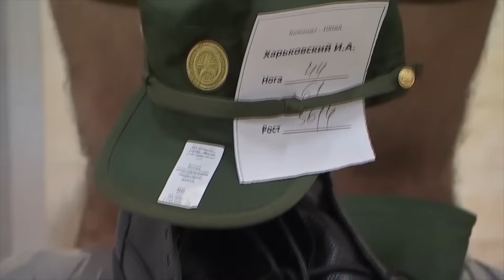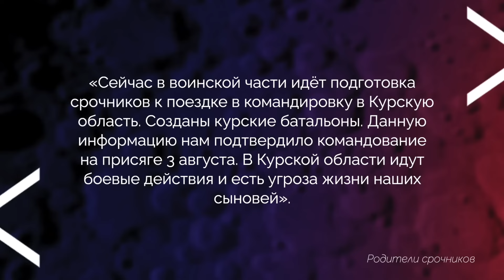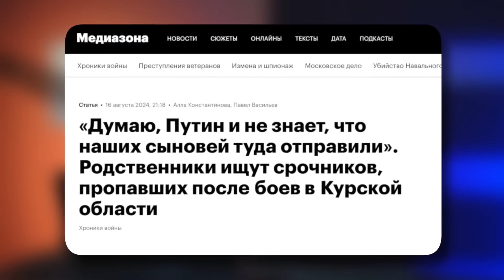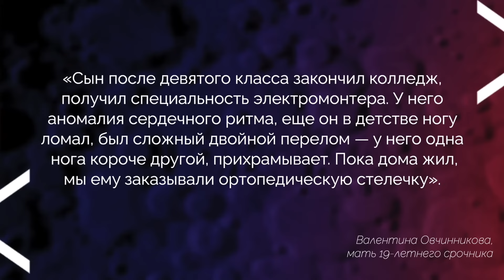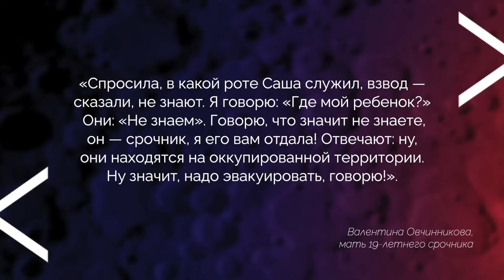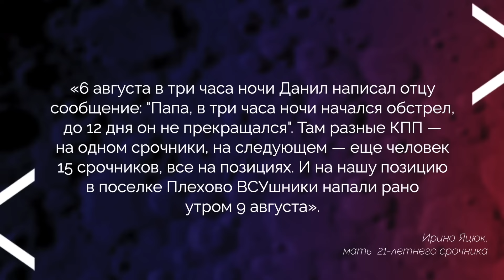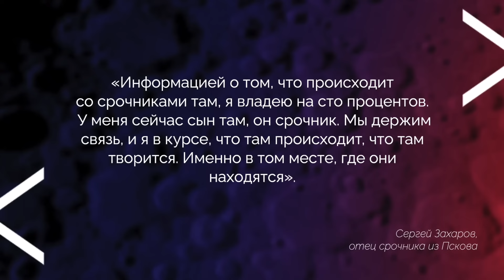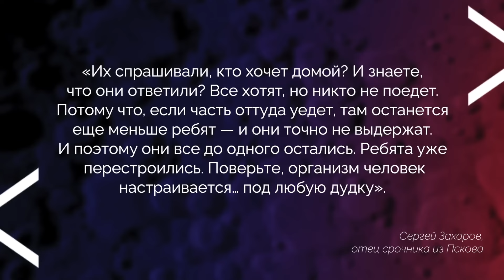Сравнение ШОКИРУЕТ: Чем ОТЛИЧАЕТСЯ украинская мобилизация от российской? МАЙКЛ НАКИ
Более 2 тысяч российских военных сдались в плен на Курщине. Большинство среди них срочники, которые не были готовы к такому развитию событий. Майкл Наки ‪@MackNack в новом выпуске рассказал, что операция в Курской области пока не стала сильным толчком для действий граждан России. Чем дольше это будет продолжаться, тем больше будет возмущение к Владимиру Путину и российской власти. Многие российские пленные рассказали, что они думали подорваться на гранате, ведь слышали страшные истории о возможном обращении с ними в украинском плену. Именно такую информацию распространяют среди российских военных.